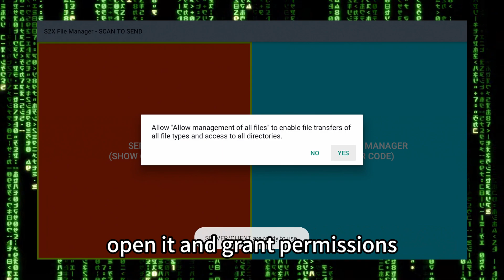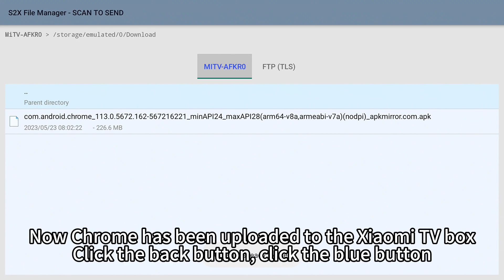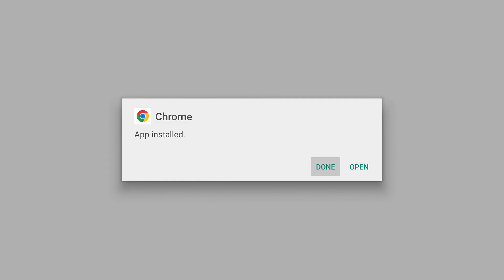How to install APK on XIAOMI TV BOX S2 GEN2/3rd GEN, TCL Google TV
Instructions for installing an APK on the latest generation of XIAOMI TV BOX, MIBOX S GEN 2 and TCL Google TV:

The newest generation of XIAOMI TV BOX, MIBOX S GEN 2, come pre-installed with Google TV UI and Android TV 11 core. As a result, the legacy global file access for APPs is completely disabled, making it necessary to grant special permissions like "manage all files" and "install package" to install APKs on the device.

Additionally, transferring files to the TV BOX may also present a challenge. However, worry not, as we will provide you with a comprehensive guide covering all these aspects.

To install any APK on Google TV, You need to turn on developer options first: watch